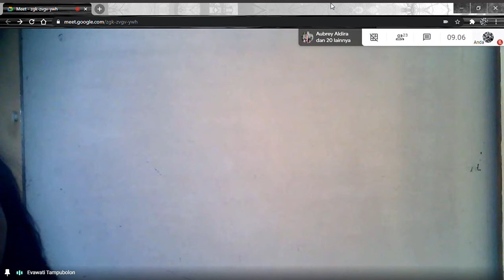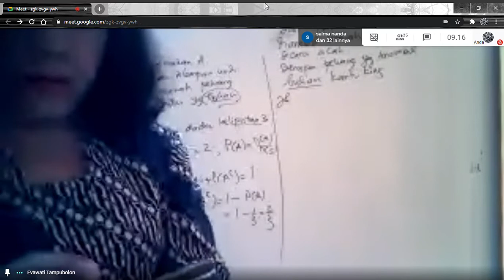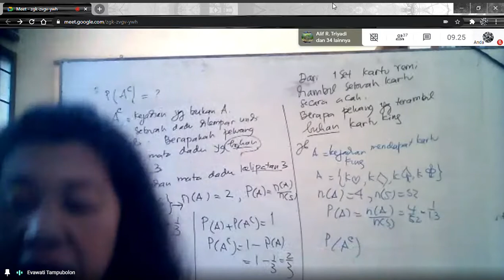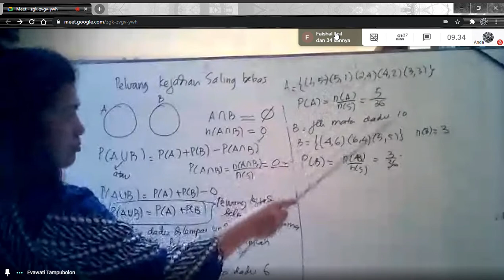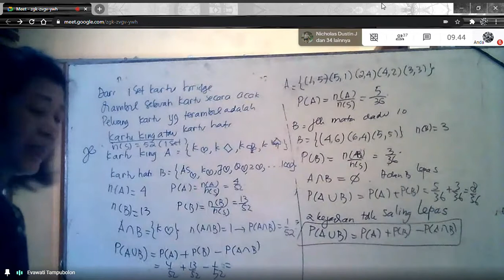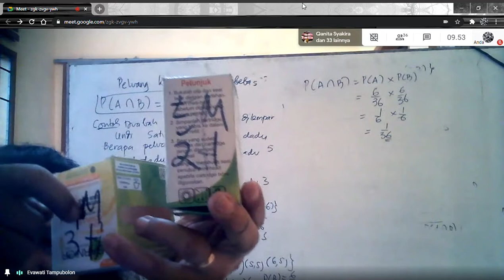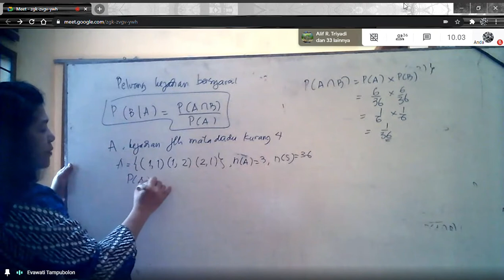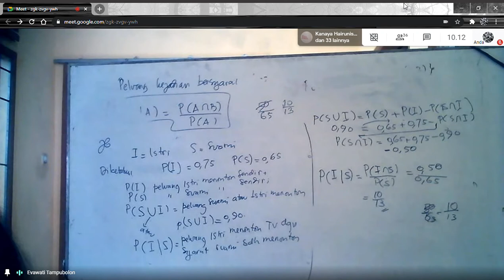Matematika | Peluang Bebas dan Peluang Bersyarat